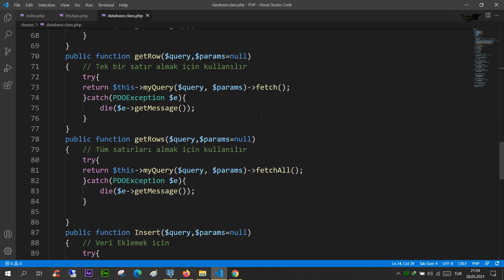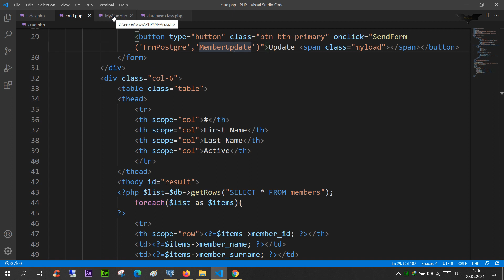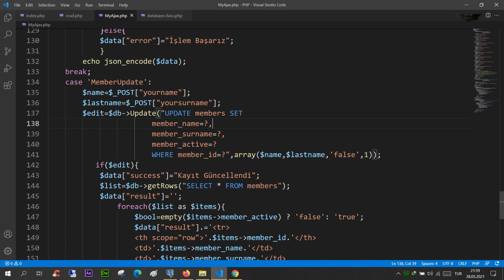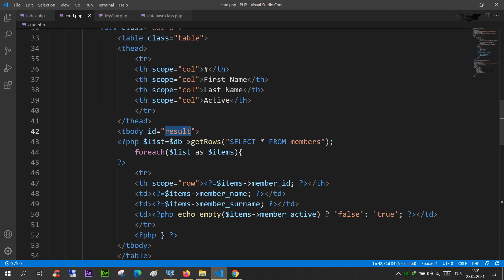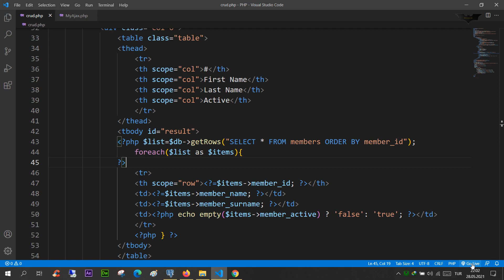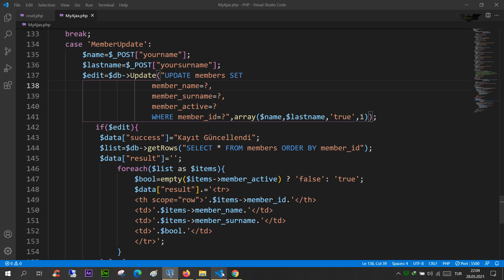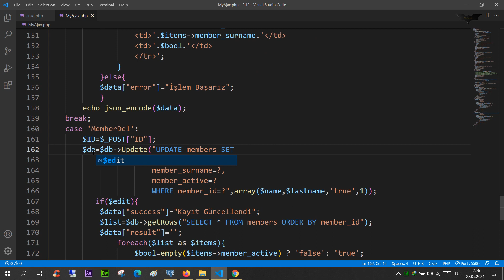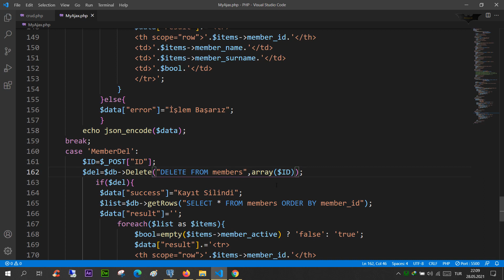PHP Ders 194 PostgreSQL Güncelleme ve Silme İşlemleri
PHP PostgreSQL Güncelleme ve Silme İşlemleri
Update
Delete